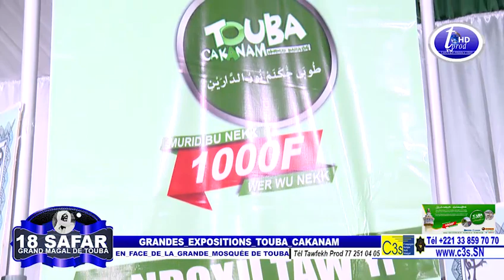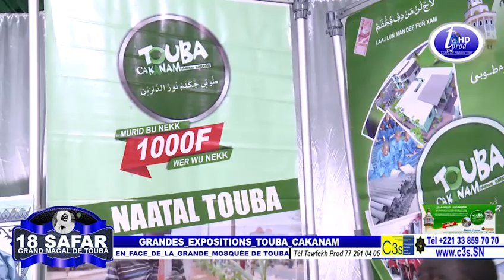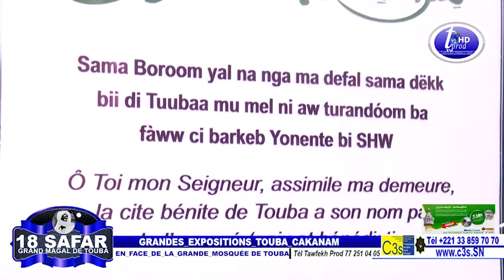MAGAL 2019 GRANDES EXPOSITIONS TOUBA CAKANAM